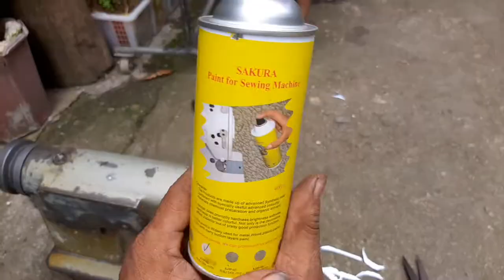Make Your Old Sewing Machine Look New Again | Sewing Machine Restoration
Old sewing machine make-over make it look new again!. Sewing machine restoration

Don't Forget To Hit This 3 Buttons To Support Me and To Be Always Updated To My Future Uploads.
👍Like   🔔notification

Videos You Might Like:

Watch: "How To Make Pot Holder | Cute design pot holder | Sewing For Beginners | Pot Holder Making"

Damon Empero ft. Veronica - Vacation

IN THIS VIDEO:

make your old sewing machine look new again
sewing machine
tips for sewing
sewing tutorials
sewing tips
sewing ideas
eftin
sewing how to